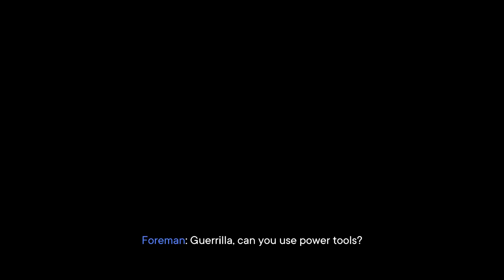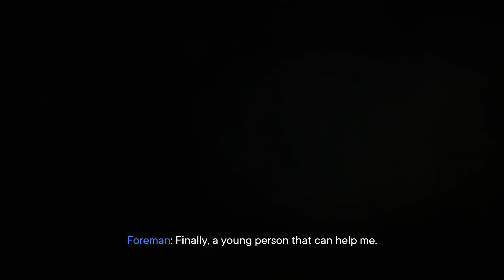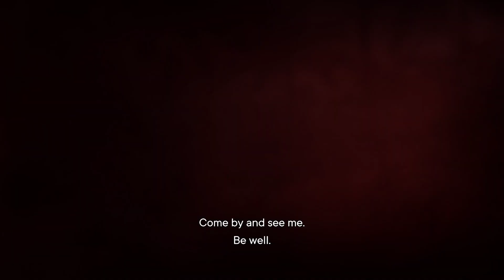FAR CRY 6 PC GAMEPLAY PART 6- (NO COMMENTARY) | 1080P FULL HD | RTX 3060Ti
FAR CRY 6 PC GAMEPLAY  PART 6-  (NO COMMENTARY)| 1080P FULL HD | RTX 3060Ti | Ryzen 5